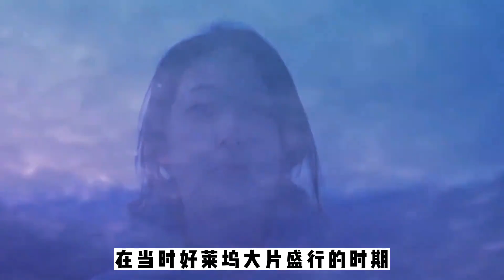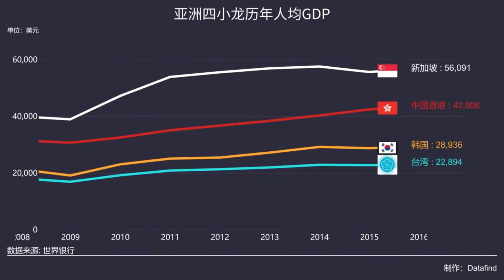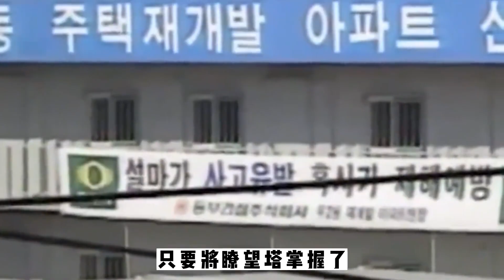1996年韓國真實影像，30村民大戰1000拆遷隊員，場面十分震撼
1996年韓國真實影像，30村民大戰1000拆遷隊員，場面十分震撼

No.1 | 廣西女子五年嫁給八名丈夫，擁有八本結婚證，網友：三觀已被顛覆